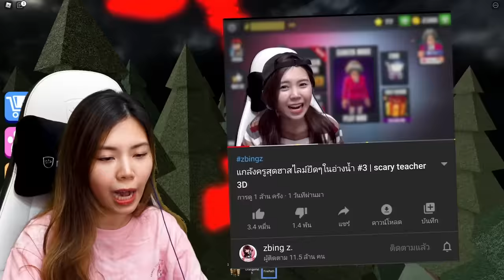ร้านพิซซ่าหน้าเนื้อมนุษย์ I Roblox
zbing z